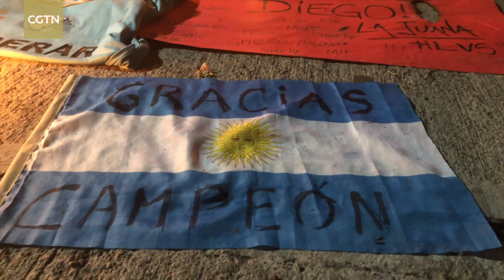Fans gather to bid farewell to Diego Maradona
Former Argentina football great Diego Maradona died at age 60 on Wednesday. According to reports in local Argentine media, Maradona suffered a cardiac arrest. Fans gathered in Buenos Aires to bid farewell to Diego Maradona.